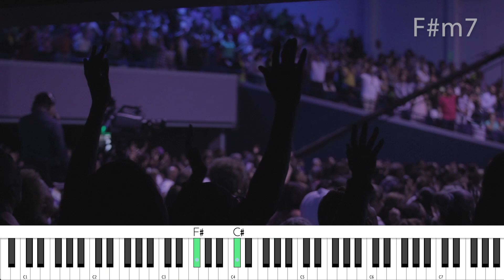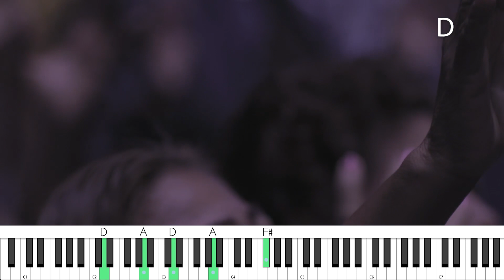Jesús I Piano Tutorial I Free Worship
This is a piano tutorial of the song "Jesús". This song is available to listen to and download on all digital platforms.